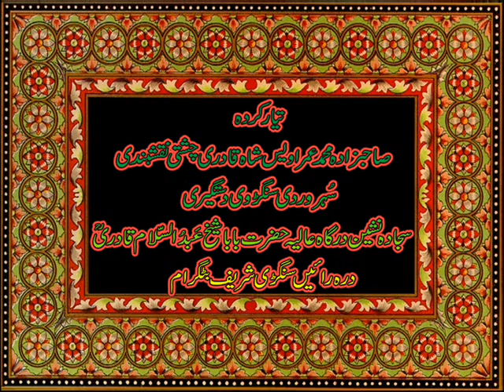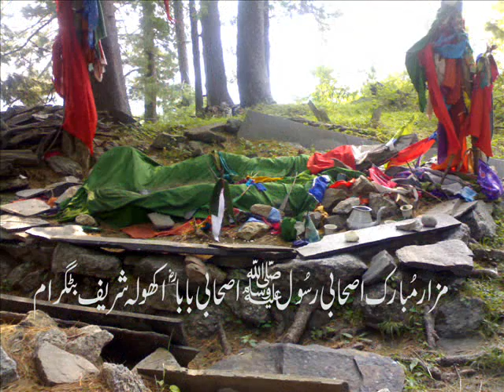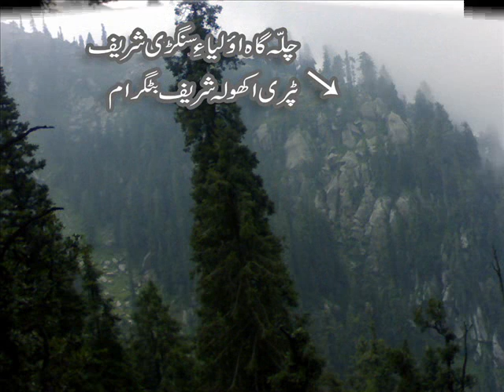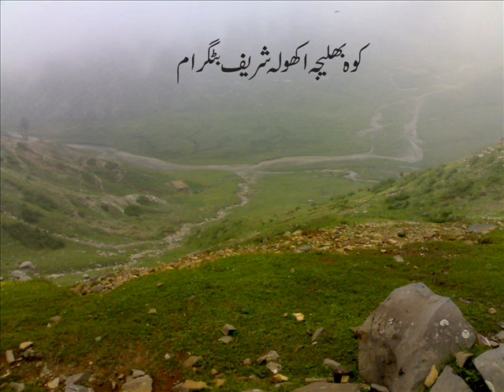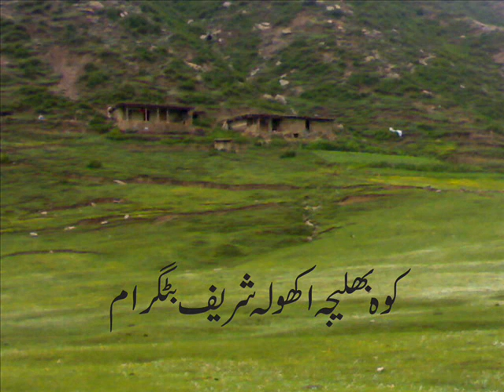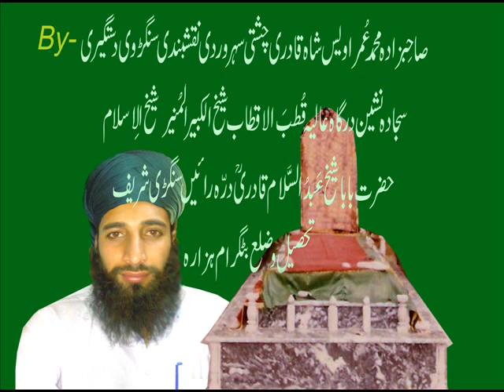Akhola Sharif Koh Bhaleja Battagram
sahibzada m umer awais shah qadri sangrvi